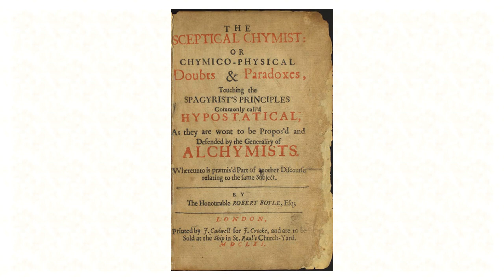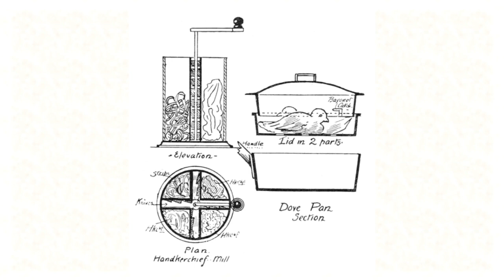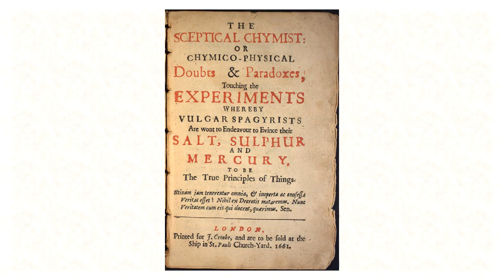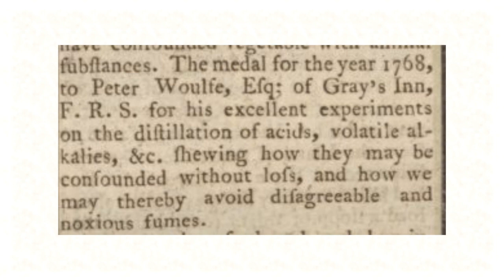Last of the True Believers: The End of the Esoteric Art of Alchemy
It is not unreasonable to believe that alchemists quietly died out during the early part of the Age of Enlightenment, yet this belief is not correct.
Until the beginning of the 19th century, many scientists of repute, like Boyle, Watt and a majority of the Royal Society were also alchemists.
Sir Talkalot looks at three of the last adepts to practice the art that traces its ancestry back to the first humans.
Music: Sophia Kiprskaya , soloist of the Mariinsky Theater. Used by permission.